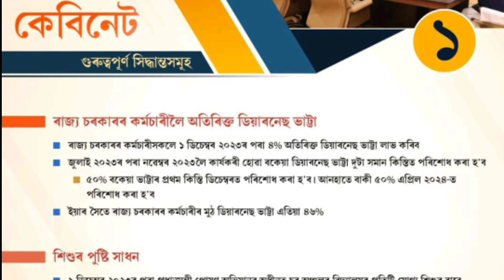🔴চৰকাৰী কৰ্মচাৰীলৈ দীপাবলিৰ উপহাৰ/Assam Gov Employee News/DA increase/Assam Cabinet/Himanta Biswa